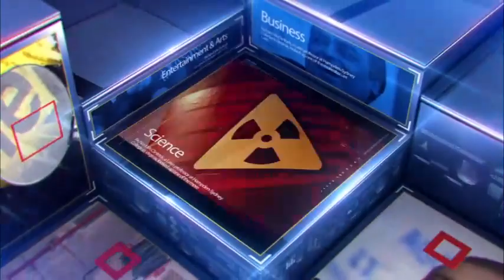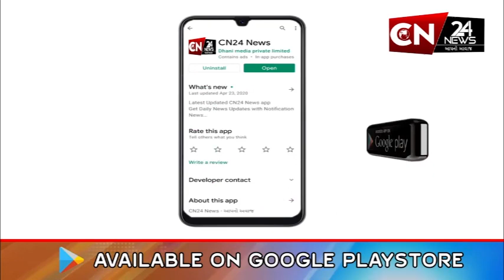લીંબડી : મોટા મંદિર પ્રાણપ્રતિષ્ઠા મહોત્સવ અંતર્ગત મોરારીબાપુની રામકથા આયોજન